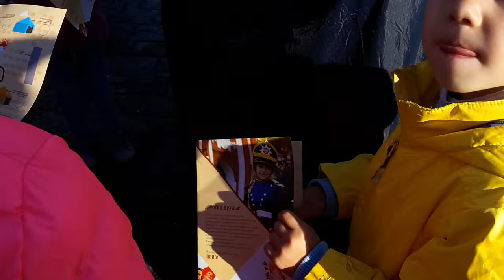Детский квест. Спасская башня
На Красной площади для детей и взрослых в рамках проекта «Спасская башня детям» работает детский городок.

Теперь мы одна команда и нам надо держаться вместе! Квест начинается
В каждом шатре ребят ждут загадки, головоломки, шарады и приключения...

In Red Square, for children and adults within the framework of the project "Spasskaya Tower Children" runs playground.

Now we are a team and we have to stick together! The quest begins
In each tent, the guys are waiting riddles, puzzles, charades and adventure ...